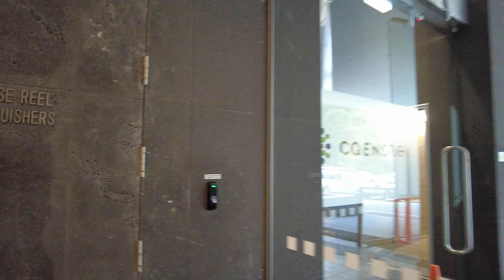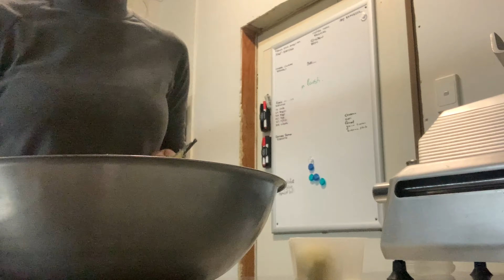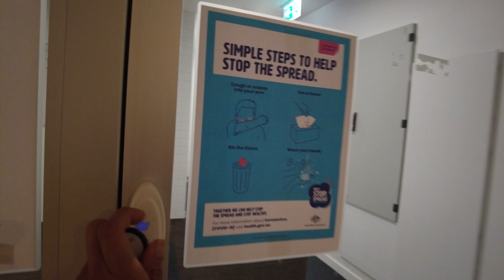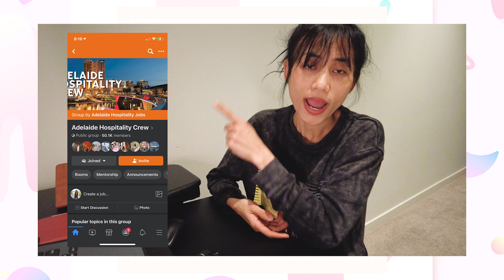How to แนะนำวิธีหางานที่ออสเตรเลีย หางานยังไงให้ปัง!!!!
วันนี้เอจะมาให้ความรู้เกี่ยวกับเรื่องการหางานทำที่เมือง Adelaide, Australia ว่าการหางานทำที่นี้หางานง่ายไหม? และถ้าเพื่อนๆสนใจสามรถ เข้าไปหาข้อมูลเพิ่มเติมได้ที่กลุ่มที่เอแนะนำไปได้เลยนะคะ มีทั้ง กลุ่มหางาน และกลุ่มที่อยากศึกษาเกี่ยวกับการย้ายประเทศ ค่ะ
[VLOG] EP 9 : Aye Around | ตามล่าหาเห็ดที่ราคากิโลกรัม 2000 บาท!! ใน Adelaide hills, Australia
[VLOG] EP 8 : Aye Around | พาไปกิน Hot Pot ที่ไชน่าทาวน์ เยาวราชแห่ง Adelaide
[VLOG] EP 7 : Aye Around | ตลาดนัดเมืองนอก ตลาด Stirling ในเมืองAdelaide ออสเตรเลีย คือดีย์มาก!
ถ้ามีข้อผิดผลาดประการใด ต้องกราบขออภัย และพร้อมจะปรับปรุงคลิปต่อไปให้ดียิ่งขึ้น ขอบคุณทุกกำลังใจค่ะ :)
เพื่อเป็นกำลังใจในการทำคลิปต่อๆไป [สำคัญมาก] กดไลค์ กด Subscribe เอจะได้มีกำลังใจในการทำคลิปให้มีประสิทธิภาพเพื่อคนดูทุกท่านค่ะ 🥰